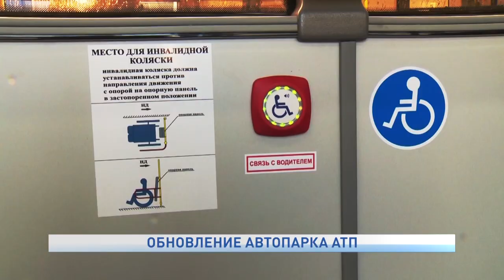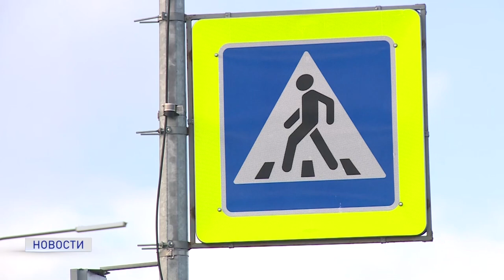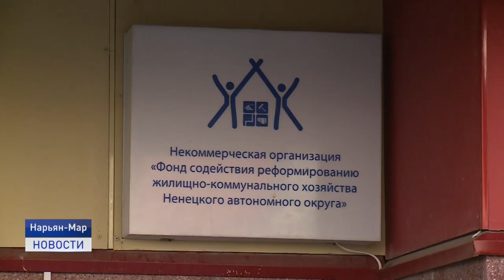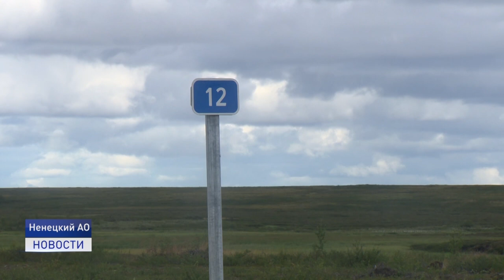Новости Ненецкого округа от 22.09.2020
Автопарк Нарьян-Марского АТП пополнился сразу четырьмя новыми автобусами. Предприятие приобрело транспортные средства в лизинг. Уже в ближайшее время они выйдут на городские маршруты.

Современные технологии, которым не страшна дождливая осенняя погода. В Нарьян-Маре утепляют многоквартирные дома на улице Меньшикова.

22 сентября автомобилисты всего мира отказываются от передвижения на автомобиле, пересаживаясь на общественный транспорт или велосипед.

Накануне дня работника лесного хозяйства в Нарьян-Маре прошла акция "Сохраним лес - 2020".
Об этих и других событиях расскажем в ближайшие 20 минут.